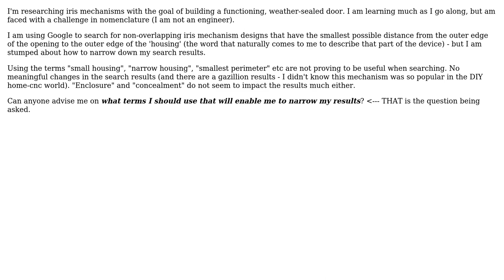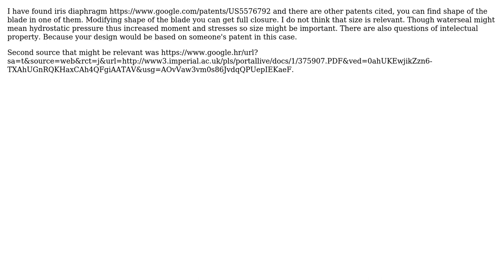Engineering: Iris mechanism nomenclature - need help to enable better search results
With thanks & praise to God, and with thanks to the many people who have made this project possible! You are responsible for your own actions.